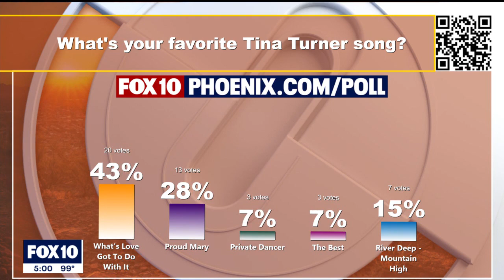Lori Vallow's sentencing date set after murder conviction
A sentencing date has been set for the Arizona mom who killed her kids after moving to Idaho to be with her new husband Chad Daybell.

Lori Vallow was found guilty of killing her teen daughter Tylee Ryan and young son JJ Vallow.